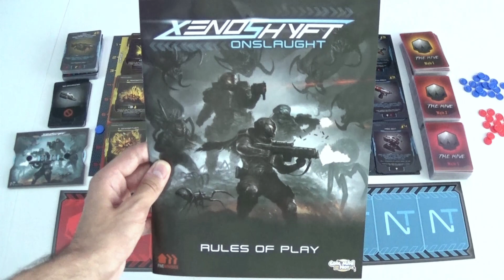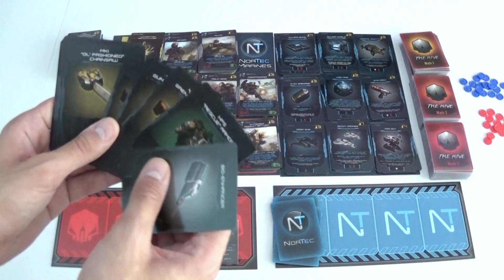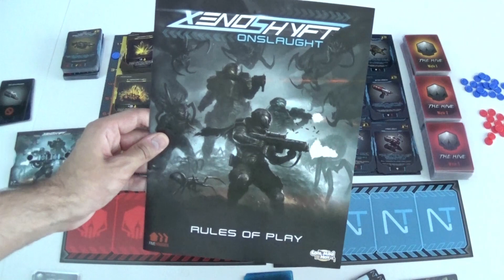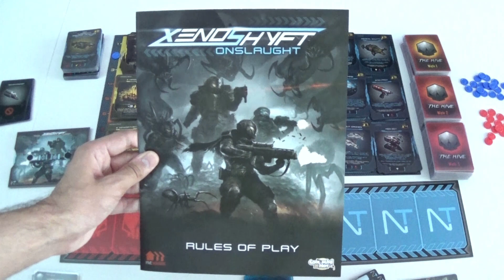Xenoshyft : Onslaught rules [FR]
Salut à tous les terriens aujourd'hui on tente d'expliquer comment sauver l'humanité avec le nouveau deckbuilding tower defense de Cool minis or not.